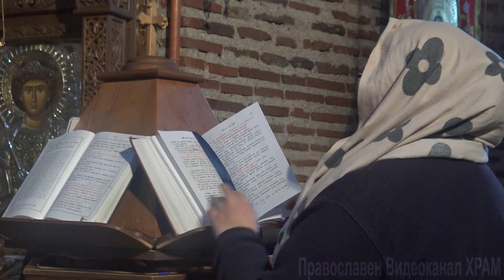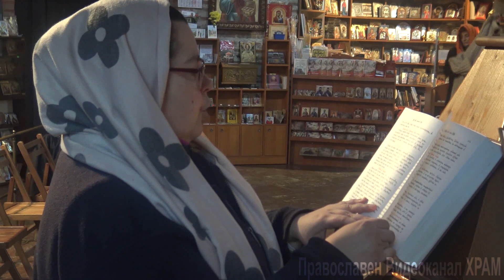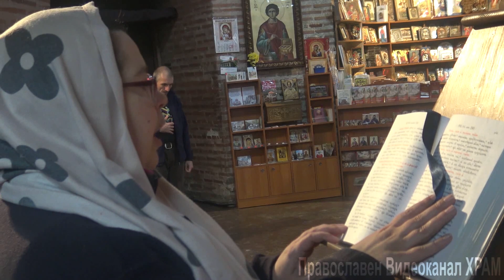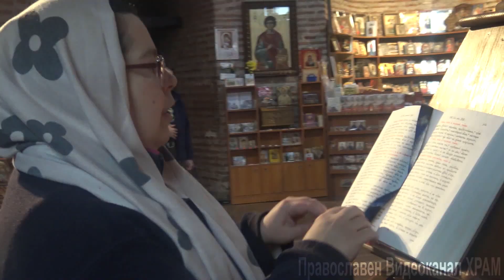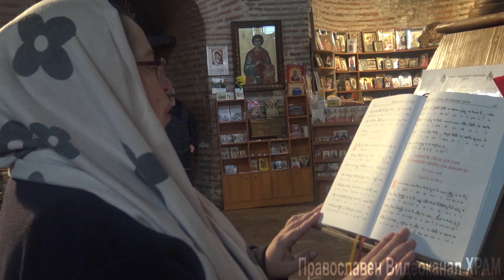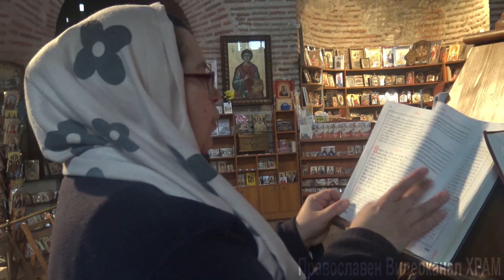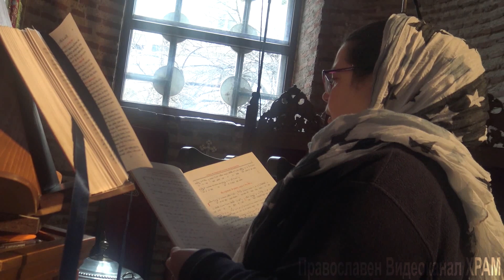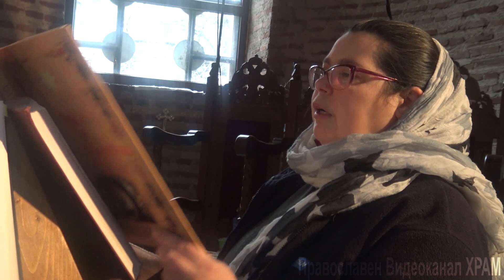Готовися, Витлееме, Тропар на Предпразненство на Рождество Христово Стихири. Псалт: Пенка Борисова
Записът е направен в Старинен храм Ротонда
"Св. Вмчк Георги Победоносец", гр. София